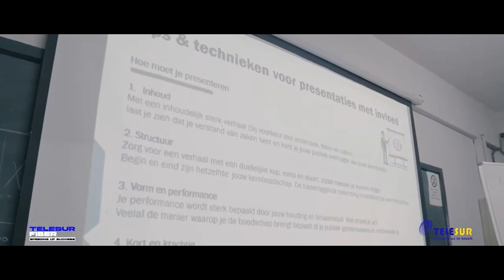10 06 2024 Natin wil zich niet alleen focussen op studierichting Olie en Gas